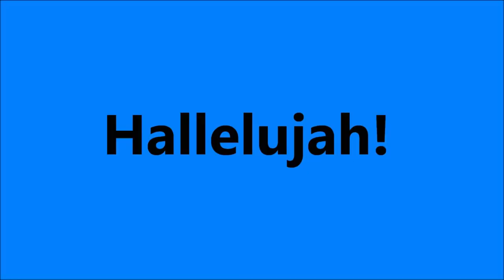[ SSO ] | ONT FAIT DU PARKOUR AU TOP ! ft. JULIE QUEENGARDEN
Hello !
Voilà nous nous sommes encore entrainés au parkour !
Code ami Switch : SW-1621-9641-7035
Sur Star Stable je me nomme Matilda Hawktime, je suis sur le serveur 3 Levenderfield dans le club des Golden Roses Union ! Pas la peine de me demander en ami, je refuse.
Logiciel & matériel
Capture : Obs studio (pc), Avermedia Recentral (switch)
Micro Steeplay HD + trépied
Camera Steeplay HD 1080p
Fond vert + trépied Steeplay
Montage : Fiilmora 9
Miniature : Photoshop